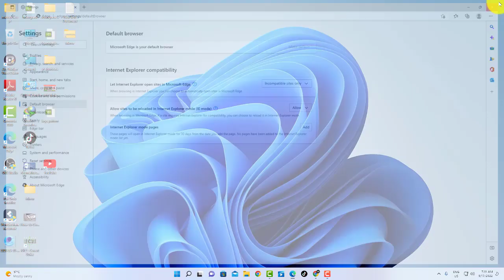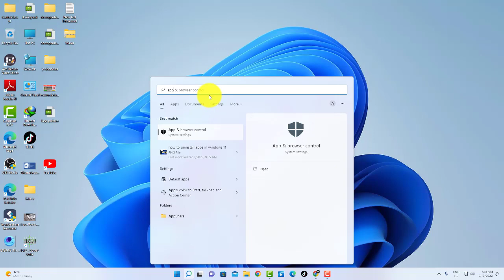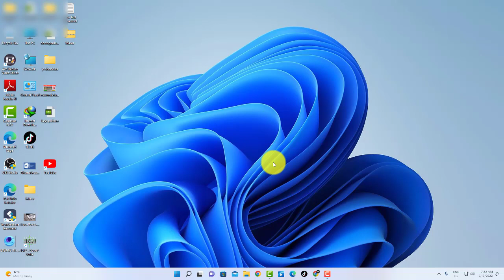How to Set Microsoft Edge as Default Browser in windows 11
Set Microsoft edge as default browser, in this windows 11 tutorial you will learn how to set microsoft Edge as default browser in windows 11.

Video Cover::
how to set microsoft Edge as default browser
How do I make Microsoft Edge my Default browser in Windows 11
How do I make Microsoft Edge my Default browser